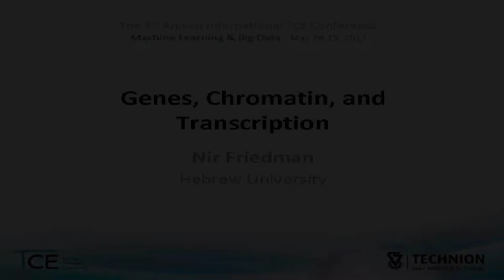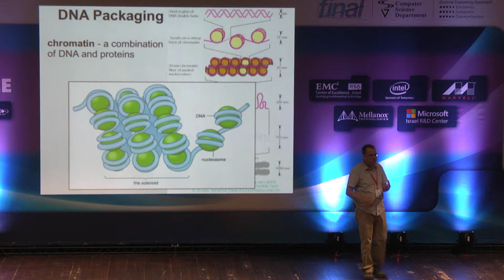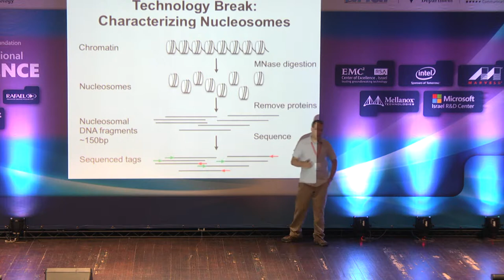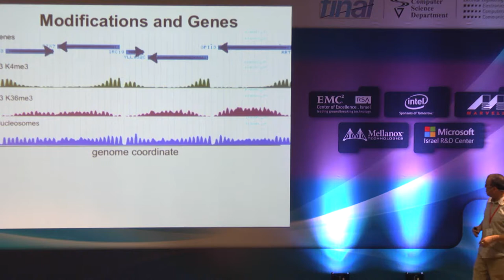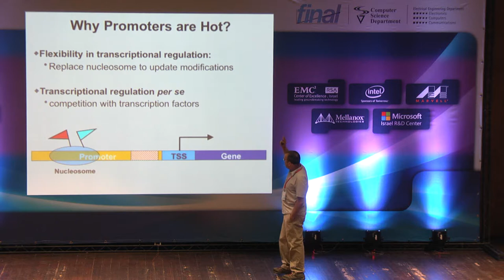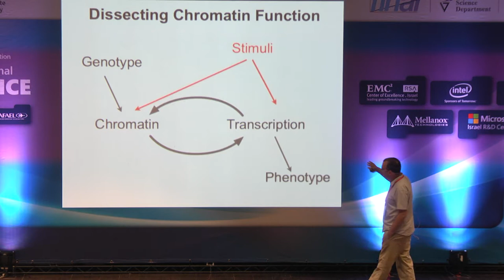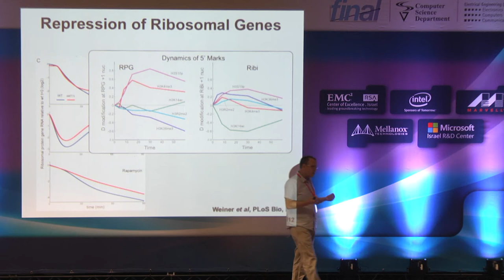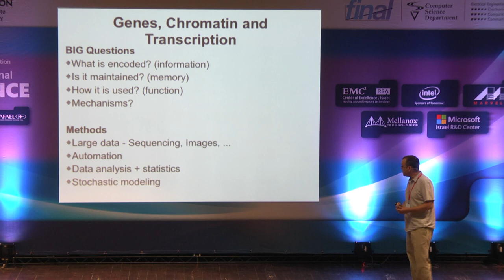Nir Friedman Hebrew University - Genes Chromatin and Transcription - Technion lecture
Nir Friedman of Hebrew University, Technion lecture - Genes, Chromatin and Transcription

A central question in molecular biology is understanding how cells process information and decide how to react. A crucial level of regulation is on gene transcription, the first step in producing the protein that the gene encodes. Transcriptional regulation is crucial for defining the cell's identity and its ability to function. The main dogma is that regulatory "instructions" are part of the genetic blueprint encoded in the genome, the sequence of DNA base-pairs. In recent years there is growing evidence for additional layers of information that are passed from a cell to its daughter cells not through the DNA sequence. One of these layers is chromatin, the protein-DNA complex that forms chromosomes. The basic unit of chromatin is a nucleosome, around which about ~150 base pairs of DNA are wound. Each nucleosome can be modified by addition of multiple discrete marks, which in turn can be recognized by specific regulatory proteins that modify nucleosomes or impact transcription. As such nucleosomes serve as a substrate for recording information by regulatory elements and reading it by others, and for passing information to daughter cells following cell division.
These new discoveries raise basic questions of what does chromatin state encodes, how it is maintained, updated, passed to next generations, and how it interact with transcription. The research to answer these questions relies on new methodologies that collect massive amount of data about chromatin state in each location along the genome. In this talk I will provide an overview of the field and describe ongoing investigations that attempt to answer these questions.